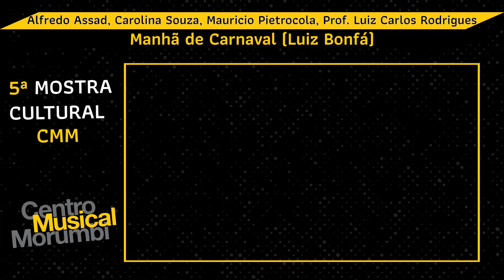Centro Musical Morumbi - Mostra Cultural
Mostra Cultural CMM Participação de alunos e professores.